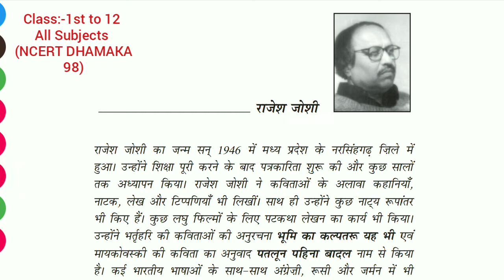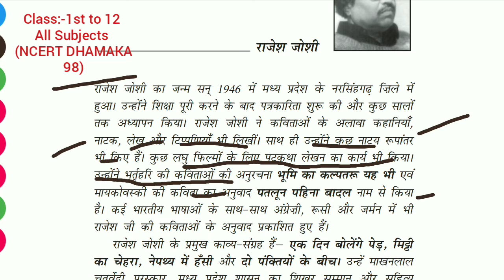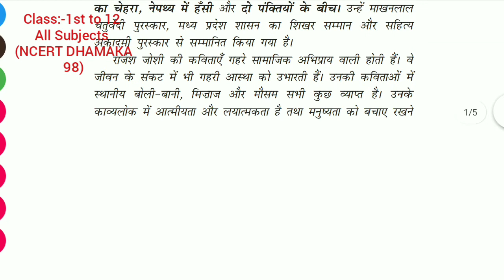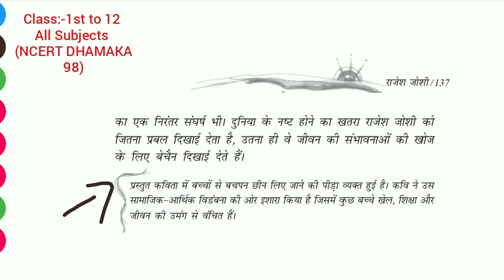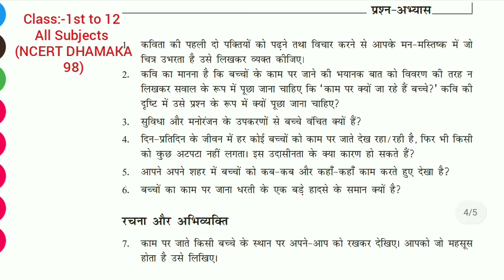class 9 Hindi Chapter 17 | class 9 Hindi bacche kaam par ja rahe hain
class 9 Hindi bacche kaam par ja rahe hain | class 9 Hindi Chapter 17 | class 9 Hindi Chapter 17 explanation | class 9 Hindi Chapter 17 PDF

This channel is related to education and study of class 1 to 12 , diploma and Competition Exams.. NCERT Dhamaka 98 provide class 1st to 12th all subject for example Hindi, English, math, science, history, geography, Sanskrit etc we also provide study of robotics for junior classes and senior classes and study of artificial intelligence for senior classes according to CBSE. YouTube channel is related to to earn money online business and motivational video you can watch video easily with the help of this link)
--IMPORTANT LINKS--

class 9 Hindi Chapter 17 solutions
class 9 Hindi bacche kaam par ja rahe hain
class 9 Hindi bacche kaam par Ja rahe Hain question answer
class 9 Hindi bache kam par Ja rahe Hain solution